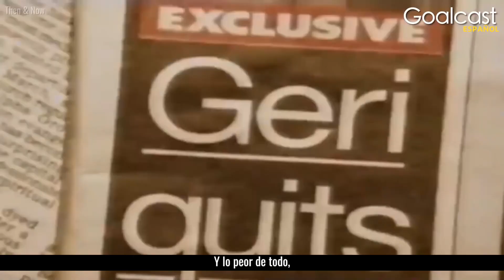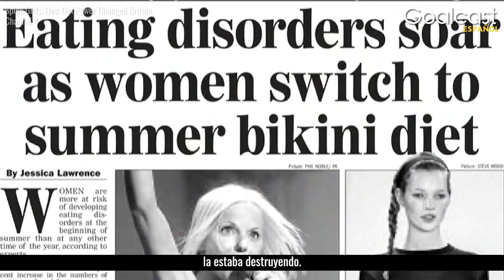El secreto que no sabías de las Spice Girls | Goalcast Español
Detrás del secreto Geri Halliwell y Mel B Hid for Years: mientras el mundo estaba ocupado obsesionado con las SPICE GIRLS, detrás de escena, ¡dos miembros también se unían de una manera picante! 🔥¿Qué causó REALMENTE que Geri Halliwell dejara el grupo? ¿Y por qué le rompió el corazón a Mel B? 💔

Este video revela un lado de Ginger y Scary Spice que nunca conociste... Te motivará a enfrentar tus traumas personales y aprender a sobrellevarlos de una manera saludable 💛

¡Síguenos!